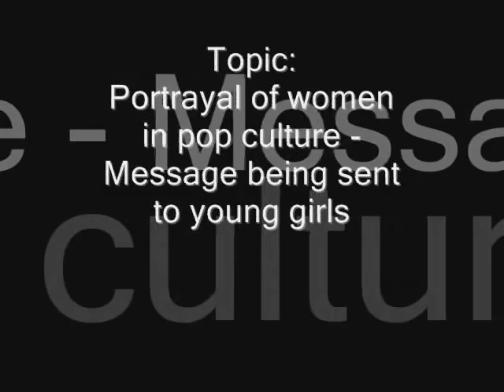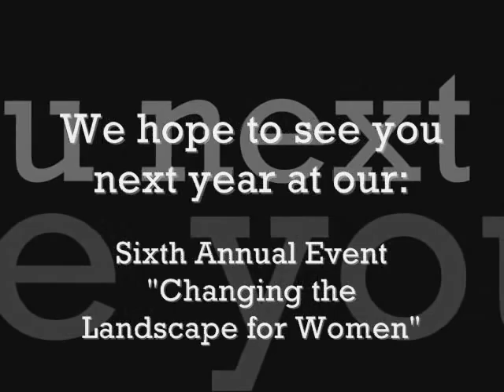2008 Changing the Landscape for Women Highlights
The Center for the Advancement of Women's Fifth annual event, "Changing the Landscape for Women" day-of highlights. Honorees include: Abby Disney, Pat Mitchell, Dr. Nancy Snyderman and the first lifetime achievement award to the late Dr. Allan Rosenfield